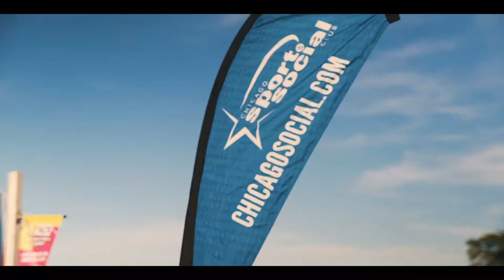Let's Play, Chicago!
Let’s Play, Chicago! Join the fun, team competition and camaraderie of a rec league. Chicago Sport & Social Club's Fall leagues begin soon at locations all across the city. Both team and individual registration is available.

Video by JV Studios